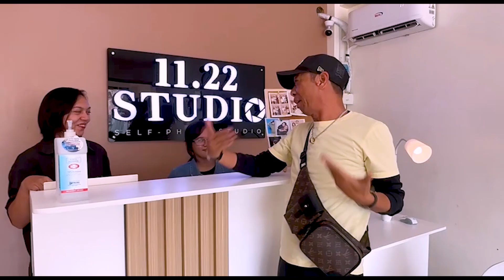11 22 STUDIO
Mga ka Repapits! halika na at bisitahin natin ang Self Photo Studio dito sa Malolos Bulacan ang 11.22 STUDIO.

Wala ng awkward moment sa pag papapicture sa camera man na hindi mo kilala, Dahil dito sa 11.22 Studio " it’s just you and the remote".